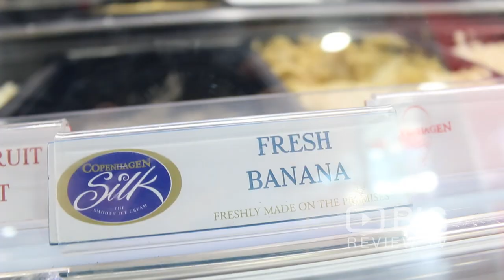Royal Copenhagen an Ice Cream Shop in Sydney offering delicious Ice Cream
Royal Copenhagen Ice Cream Cone Company. They love to give people the opportunity to celebrate in everyday life, be it a community hub, a place where friends, families, sweethearts, teammates, band mates, and blind dates could meet over a scoop (or 3) of home made ice cream

Royal Copenhagen Ice Cream
106 The Corso Manly NSW Australia 2095